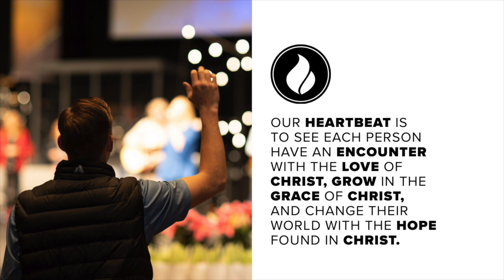Set Apart | January 21, 2024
WELCOME TO CLI Church LIVE! Thank you for joining us!

To support the ministry of CLI Church and invest in the lives of others through giving